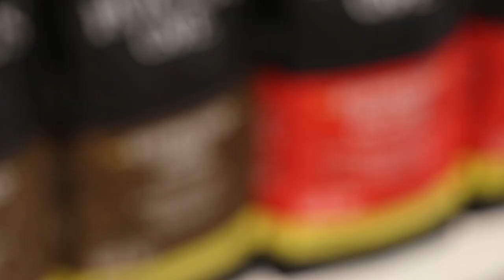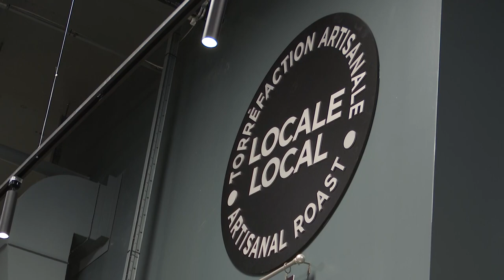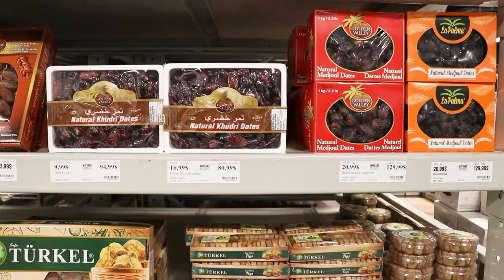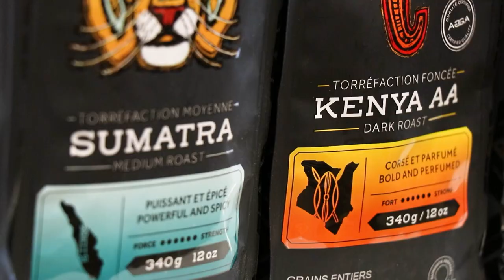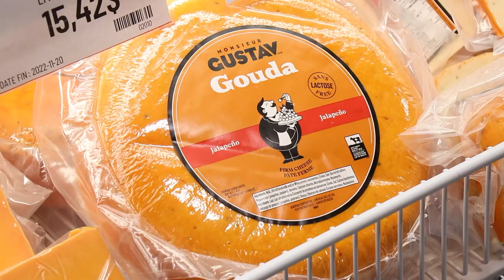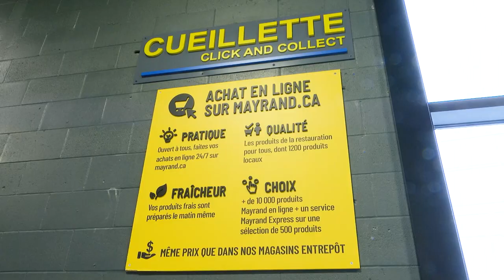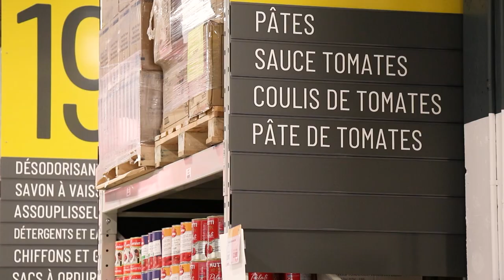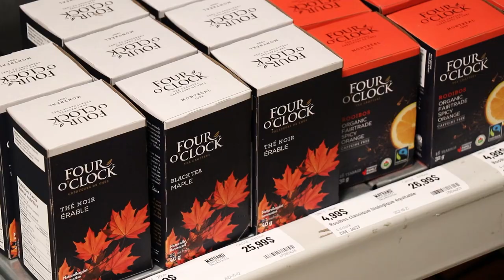Mayrand Entrepôt d'Alimentation sur l'émission Vu & Reconnu TVRS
Découvrez notre passage dans l'émission Vu & Reconnu sur la télévision de la Rive-Sud.